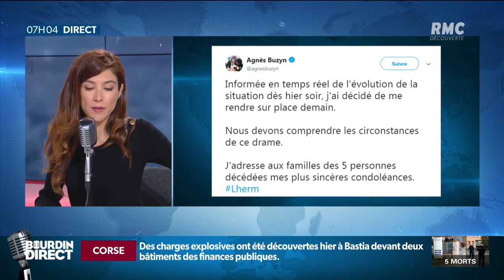Marie, fille d'un résident de l'EHPAD près de Toulouse: "Je suis remontée contre ce gros système"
Cinq personnes âgées sont décédées, victimes d'une probable intoxication alimentaire dimanche soir dans un Ehpad du sud de Toulouse .Marie, dont son père est résident à l’Ehpad,  est très en colère contre ces grands groupes de gestion de maisons de retraite